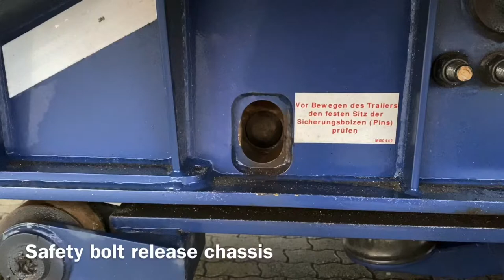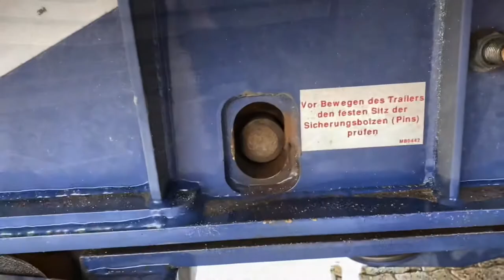How to use a conatiner chassis with 20“ or 40“ ISO Container on a Semi-Trailer-Truck DIY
A semi-tractor-trailer truck is the combination of a tractor unit and one, or more, semi-trailers to carry freight. A semi-trailer attaches to the tractor with a type of hitch called a fifth-wheel.

It is variously known as a transport truck, semi-trailer truck, tractor-trailer truck, semi-tractor truck, semi-truck, trailer truck, tractor truck, transfer truck, articulated truck, artic, single truck, semi-tractor-trailer, semi-trailer, tractor-trailer, semi-tractor, semi, trailer, tractor, big rig, eighteen-wheeler and articulated lorry, depending on the An intermodal container is a large standardized shipping container, designed and built for intermodal freight transport, meaning these containers can be used across different modes of transport – from ship to rail to truck – without unloading and reloading their cargo. Intermodal containers are primarily used to store and transport materials and products efficiently and securely in the global containerized intermodal freight transport system, but smaller numbers are in regional use as well. These containers are known under a number of names, such as simply container, cargo or freight container, ISO container, shipping, sea or ocean container, sea van or (Conex) box, sea can or c can.
Source Wikipedia